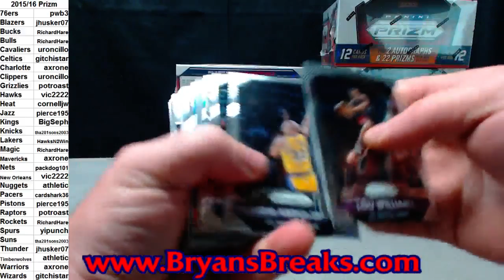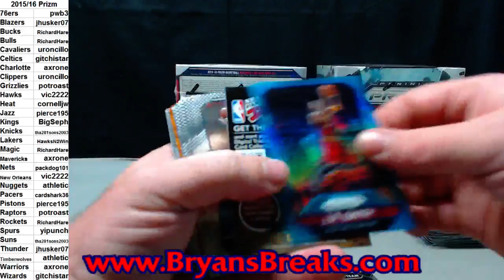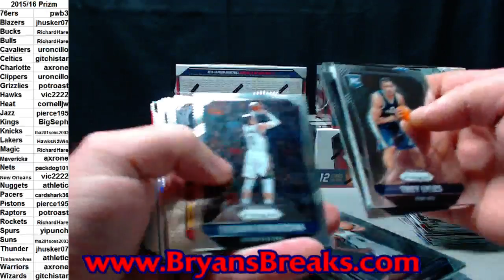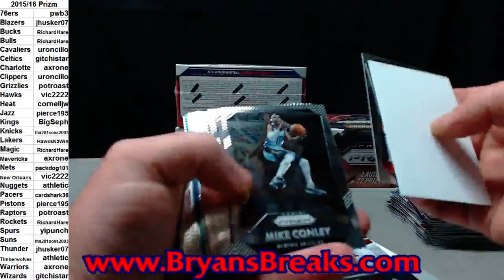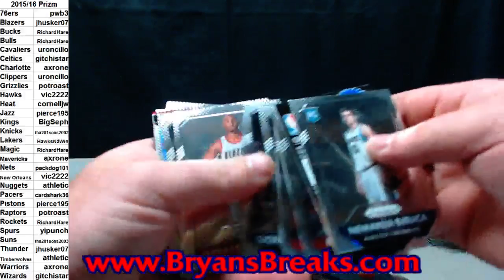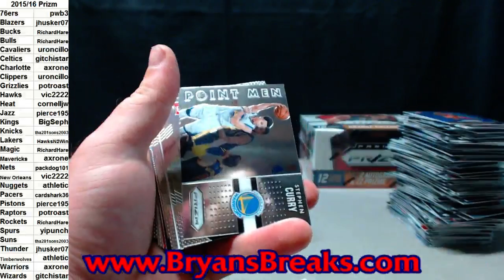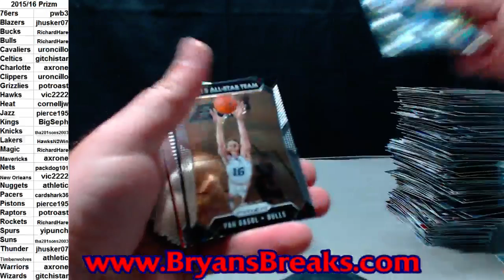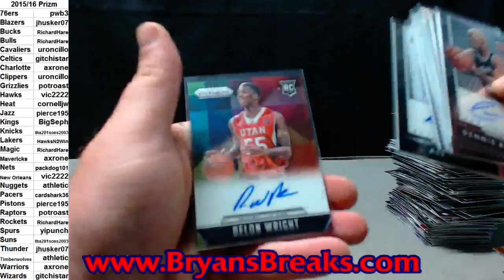2015/16 Prizm Jumbo 6 Box Break